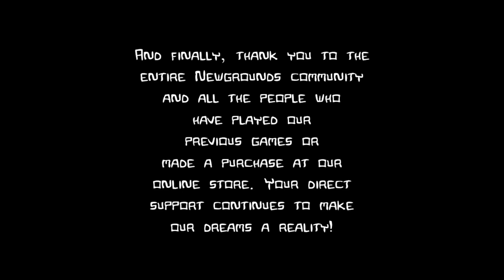4 Idiots Play Castle Crashers - 10 - Comic Book Guy & Dane Cook Do Stand Up